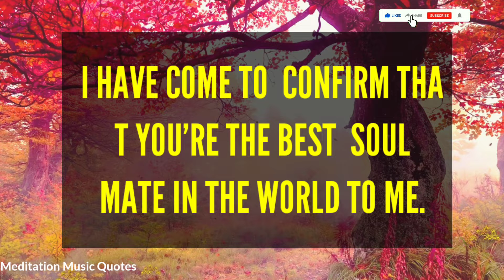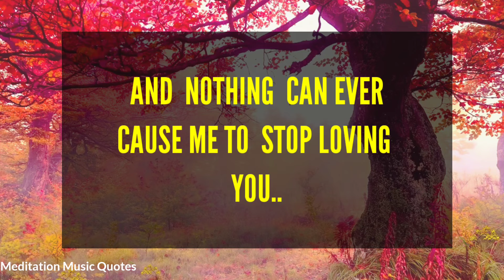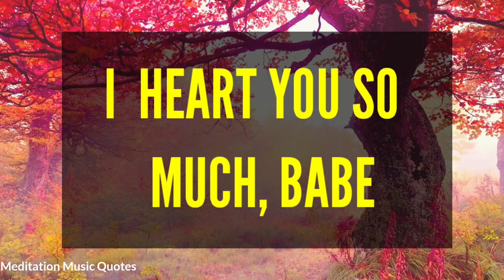💌DM TO DF TODAY😍" I HEART YOU SO MUCH, BABY..🌹Dm To Df tarot, Divine Masculine, Dm to Df